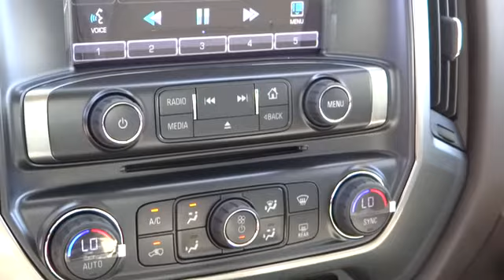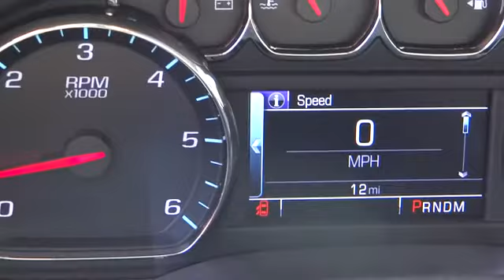2014 Chevrolet Silverado 1500 Reno, Carson City, Northern Nevada, Elko, Fallon NT611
Nevada.
2014 Chevrolet Silverado 1500 LT - Stock#: NT611 - VIN#: 1GCVKREC8EZ295360